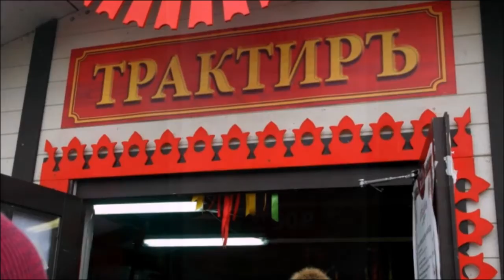Фестиваль "Московская Масленица" - 2017. Площадь Революции. I-я часть.